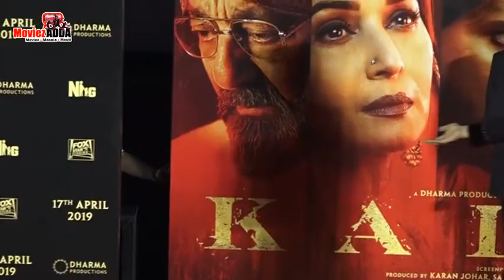Kalank Teaser का पूरा Launch | Varun | Aditya Roy | Sanjay | Alia | Sonakshi | Madhuri